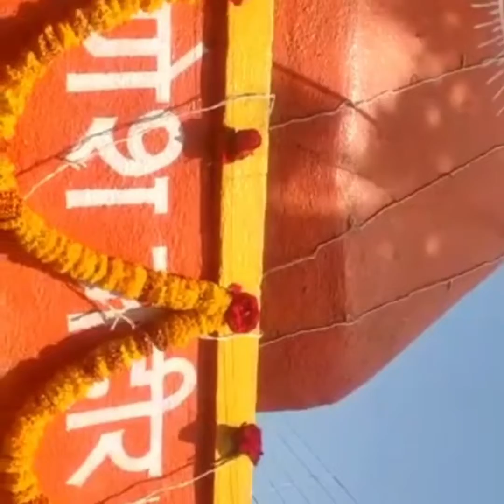Shri Panchamukhi Ganapathi ~ தெய்வங்கள் இங்கே (Deivangal Ingae) ~ அனேகன் (Anegan)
One my favourite, which I think have all the healing, spiritual elements in it. So I edited with our beloved Shree Panchaganapathi Mandhir's videos, so that it would be a Dharshana of the Lord as well as feast for the ears listening it.

Video Courtesy: Shivam Patwe